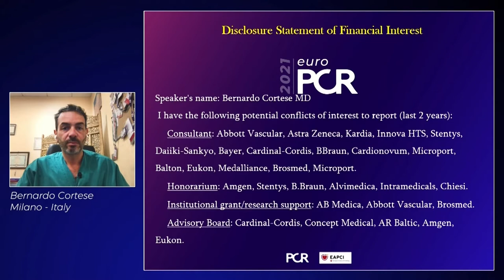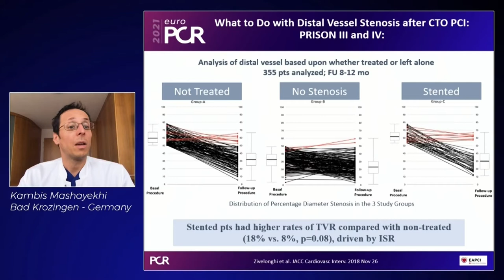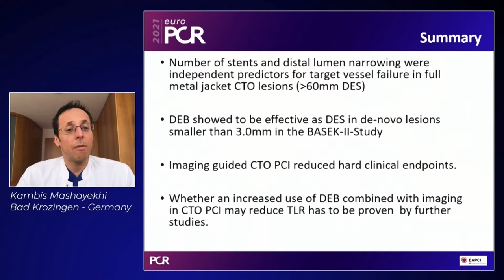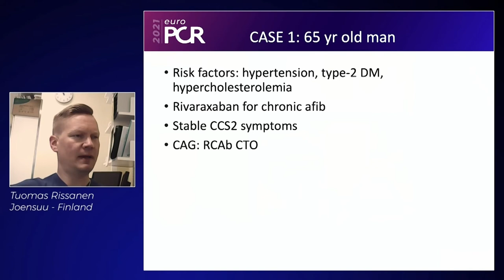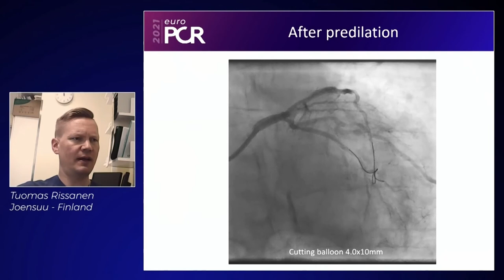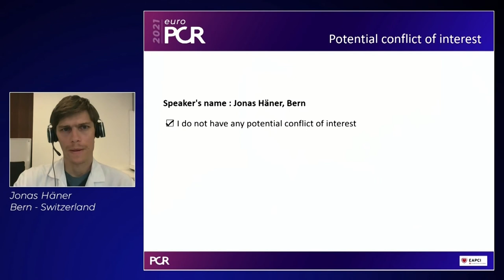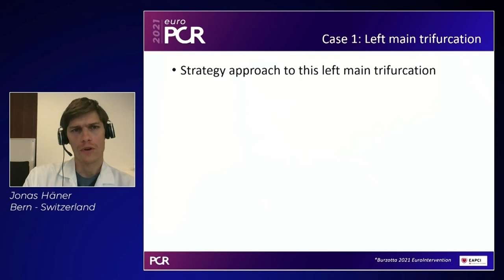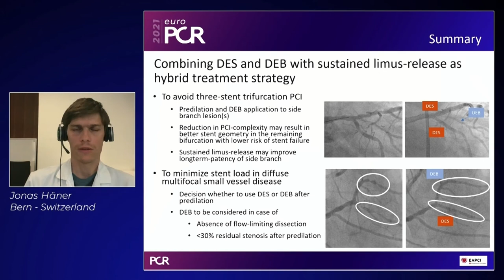How Sustained Limus release is redefining the indications for drug-eluting balloons (EuroPCR 2021)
Dr. Bernardo Cortese, Dr. Kambis Mashayekhi, Dr. Tuomas Rissanen, and Dr. Jonas Häner discuss how Sustained Limus release is redefining the indications for drug-eluting balloons.

Case-in-Point Session from EuroPCR 2021